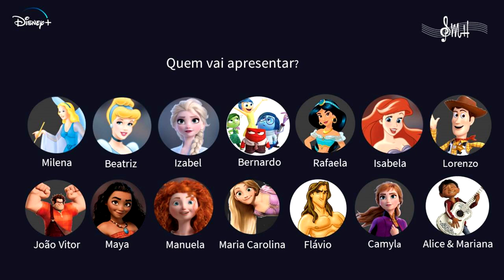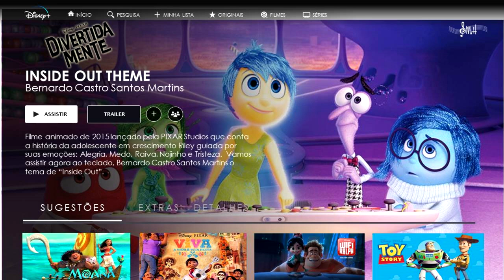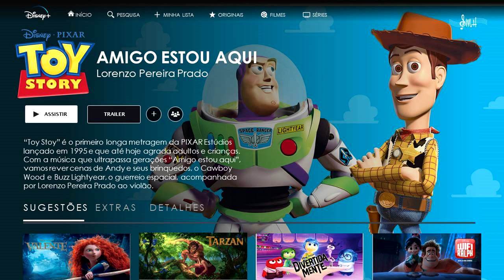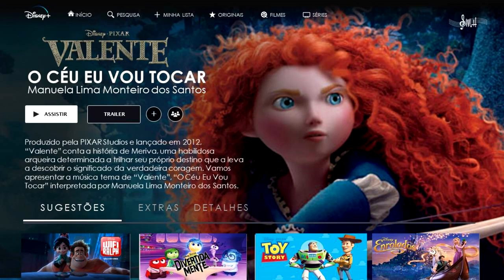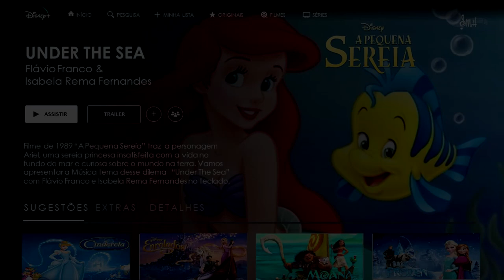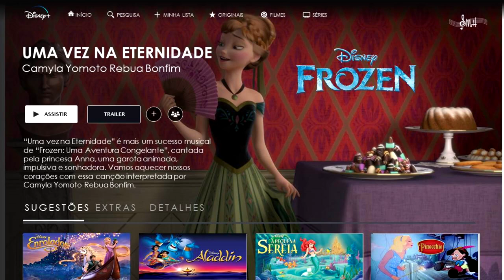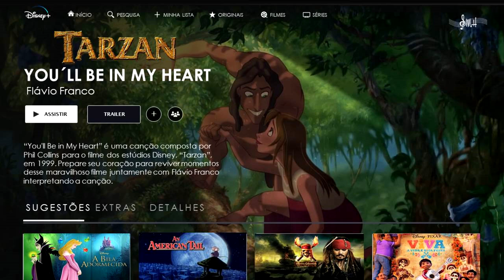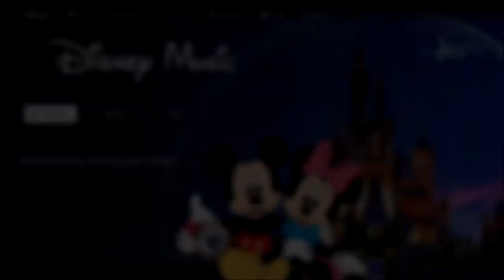Strauss Music Kids - Apresentação 2021 - Disney Music /Escola de Música STRAUSS MUSIC HALL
Prepare a Pipoca e venha se Encantar com as Músicas da Disney apresentada pelas crianças.
PROGRAMA

1-PINÓQUIO -
WHEN YOU WISH UPON A STAR
Teclado: Milena Ribeiro Marinheiro

2- CINDERELA -
A DREAM IS A WISH YOUR HEART MAKES
Teclado: Beatriz de Oliveira Batista

3- FROZEN – LET IT GO
Teclados: Isabela Rema Fernandes &
Izabel Lobato Gaudencio Figueredo

4- DIVERTIDAMENTE – INSIDE OUT THEME
Teclado: Bernardo de Castro Santos Martins

5-ALADDIN - A WHOLE NEW WORLD
Teclado: Rafaela Lima de Siqueira

6-UM SONHO AMERICANO -
SOMEWHERE OUT THERE
Teclado: Flávio Franco

7-TOY STORY - AMIGO ESTOU AQUI
Violão: Lorenzo Pereira Prado

8-MOANA - SABER QUEM SOU
Voz: Maya de Matos Firmino

9-VALENTE - O CÉU EU VOU TOCAR
Voz: Manuela Lima Monteiro dos Santos

10-ENROLADOS -
VEJO ENFIM A LUZ BRILHAR
Voz: Maria Carolina Gomes Miranda

11-A PEQUENA SEREIRA - UNDER THE SEA
Flávio Franco

12-WIFI RALPH - IN THIS PLACE
Bateria: João Vitor Bley da Costa Bento

13-PIRATAS DO CARIBE -
HE’S A PIRATE
Teclado: Isabela Rema Fernandes

14-FROZEN -
UMA VEZ NA ETERNIDADE
Voz: Camyla Yomoto Rebua Bonfim

15-TARZAN –
YOU’LL BE IN MY HEART
Voz: Flávio Franco

16-VIVA, A VIDA É UMA FESTA -
HARMONIA DO MEU CORAÇÃO
Violões: Alice Garcia da Costa &
Mariana Rafanini Sanches
Vocal: Camyla Yomoto, Flávio Franco, Maya Matos e Manuela Lima

Alunos dos Professores:
André Nusa
Gabriela Scorza
José Roberto Sobral
Liliane Silva
Sergio Del Vecchio
Sirley Strauss